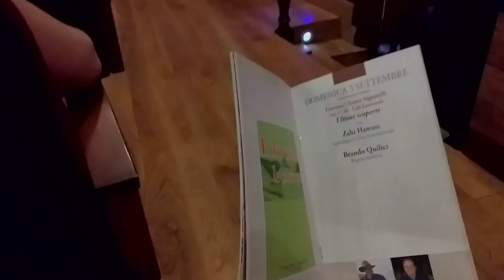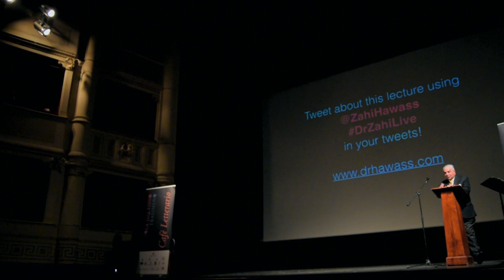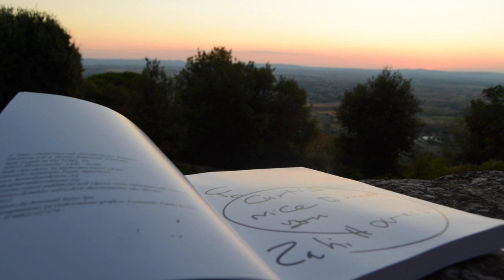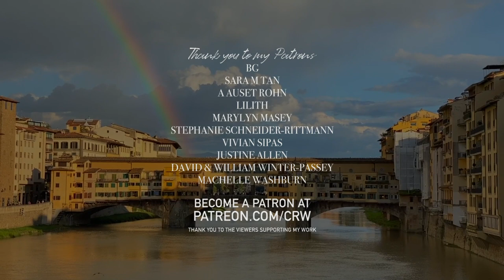An Evening With Zahi Hawass: MOVE TO ITALY EP16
Meeting at the lecture that Dr Zahi Hawass gave in Cortona and all the details about it while we also enjoy some history of Florence.